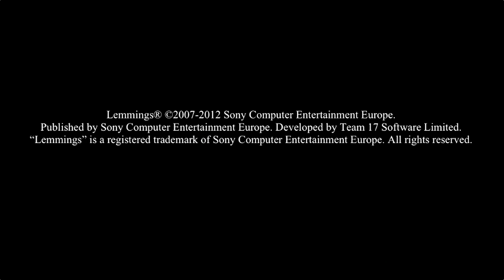Lemmings trailer for PlayStation Mobile